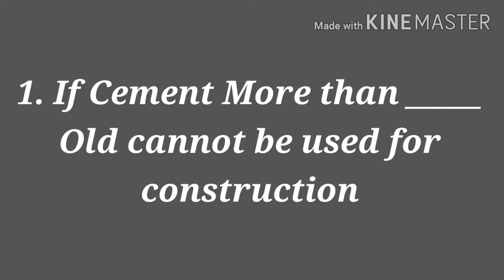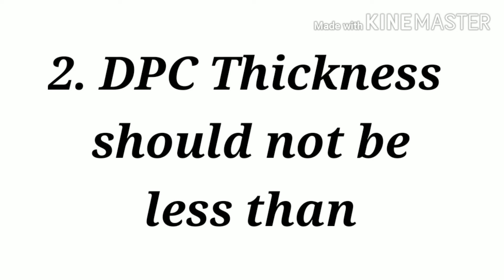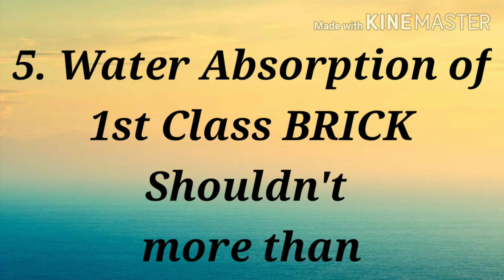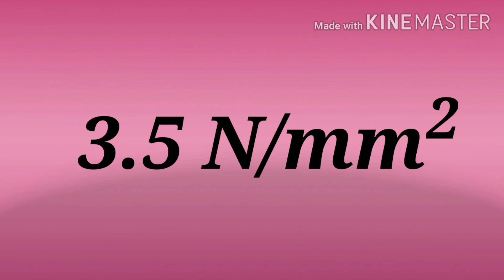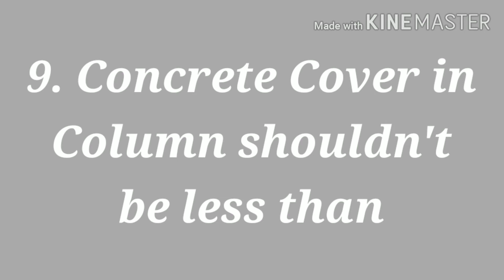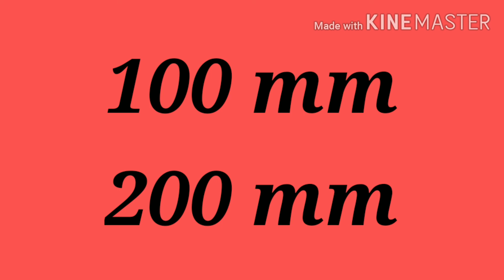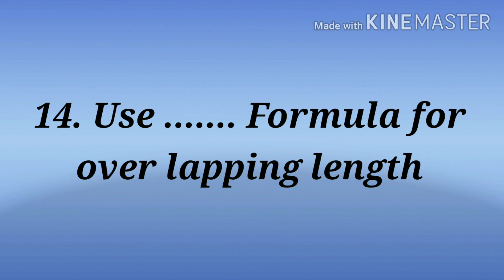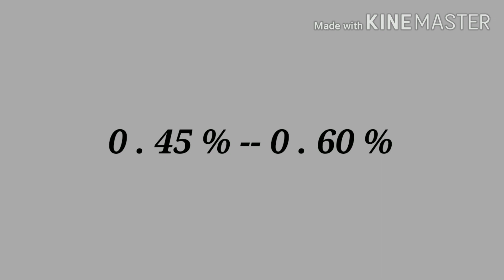Civil Interview Questions | Important Terms in CIVIL Engineering Part - 3 | Civil SITE Engineer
Civil Interview Questions | Important Terms in CIVIL Engineering Part - 3

Important Terms in CIVIL Engineering
 Part - 3
 Discussed about
 Cement
 DPC Damp Proof Course
 Thickness of damp proof course
 Standard size of 1st class brick
 Water absorption of 1st class brick
 Compression strength of 1st class brick
 Slope of staircase
 Pitch of staircase
 Size of rise and tread of staircase
 Minimum concrete cover for column
 Uses if vibrators in concrete
 Thickness of starter in column
 Rcc column leg
 Formula for over lap length

Civil Interview Questions | Important Terms in CIVIL Engineering Part - 1

Civil Interview Questions | Important Terms in CIVIL Engineering Part - 2